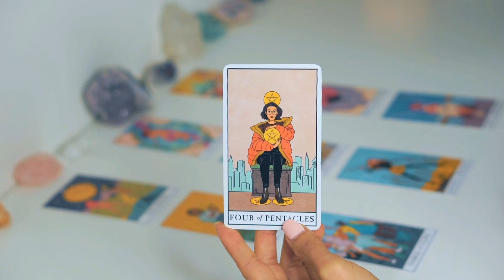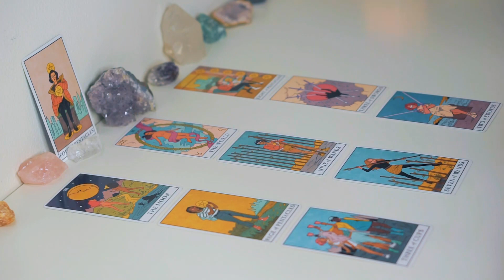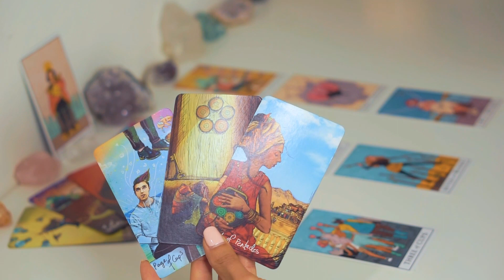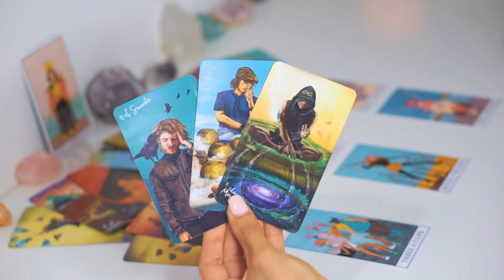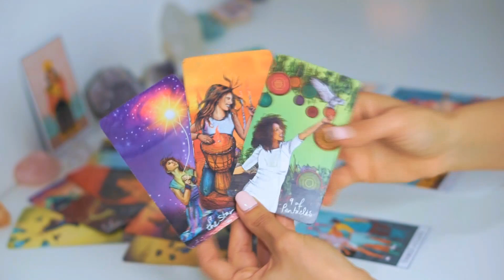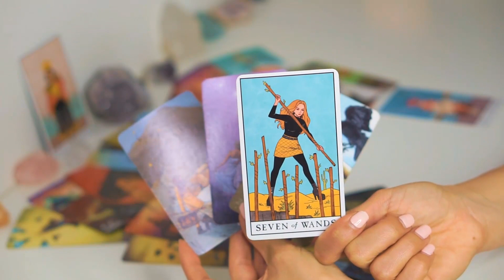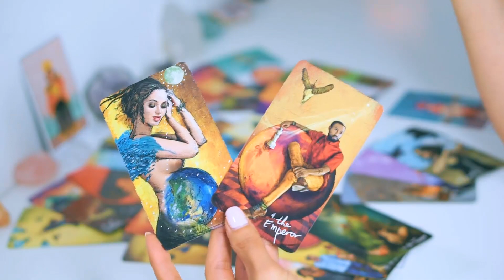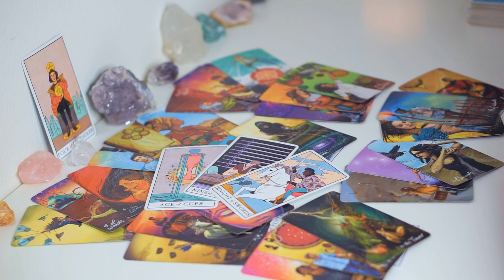Pisces |You’re a divine couple OF ALL DIVINE COUPLES| December 27-2 Weekly Tarot Reading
I am not currently taking on any private readings.